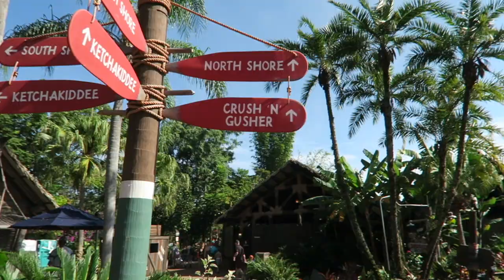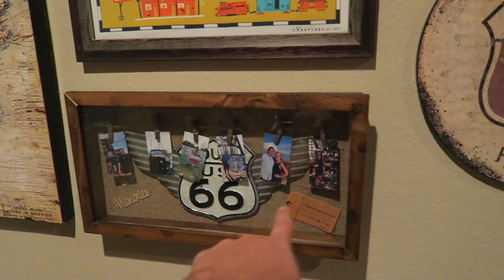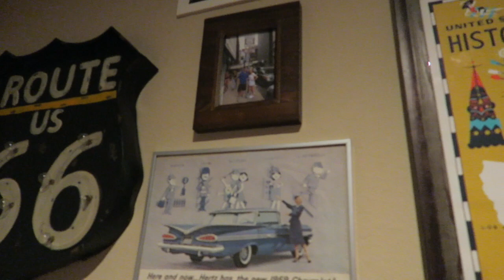Causing Trouble at Typhoon Lagoon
It's finally Saturday which means a day trip to Disney's Typhoon Lagoon. We don't let the crazy incident in the wave pool put an end to our fun!